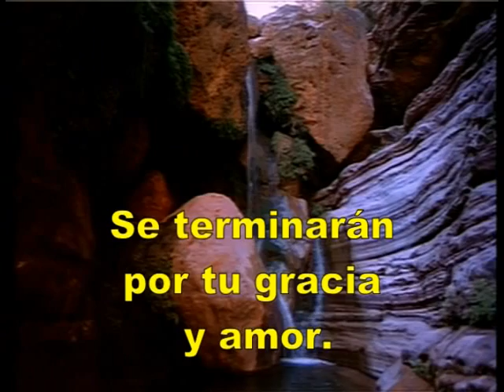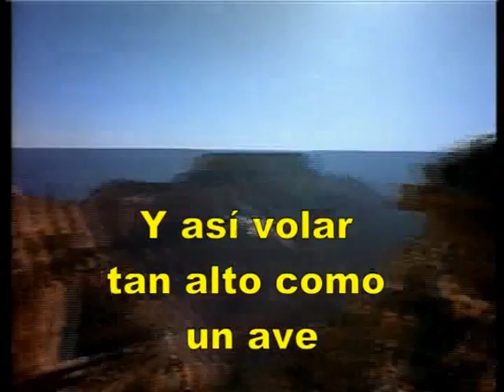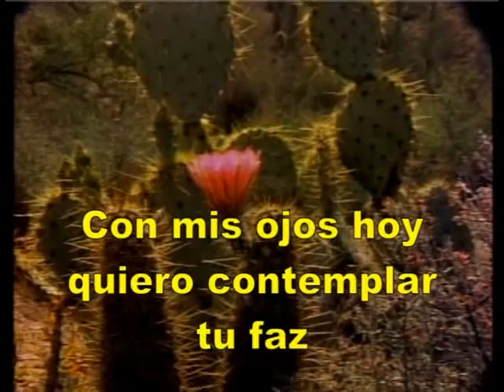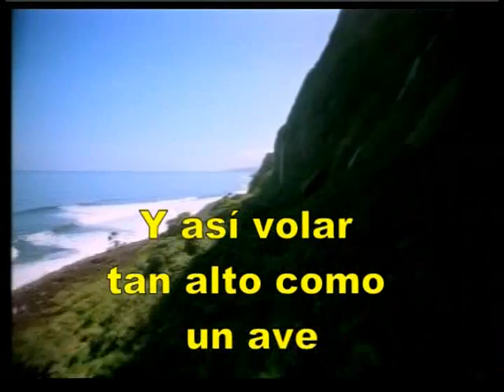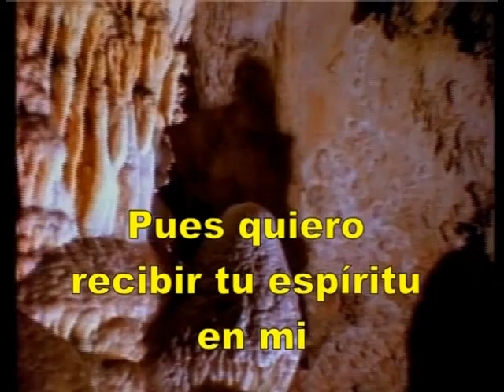Por tu gracia y amor